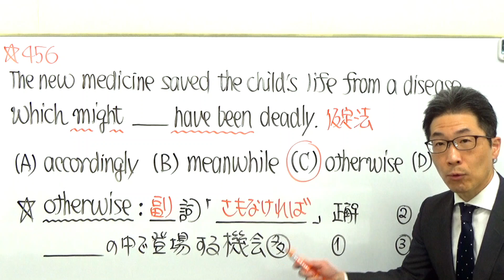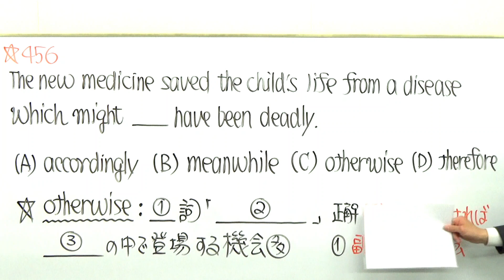TOEIC文法合宿456パート５で10分以上かかる方はこういう問題で時間を浪費しています/SLC矢田